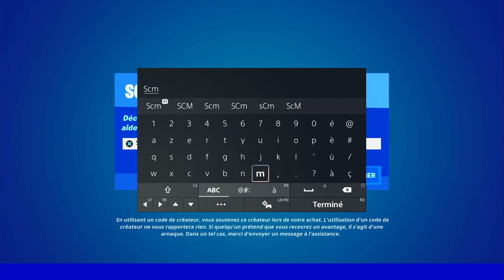GUIDE COMPLET DES DÉFIS QUÊTE DE LA SEMAINE 6 SAISON 2 FORTNITE, TUTO ASTUCE DÉFI QUÊTE CHAPITRE 3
Nouvelle vidéo avec une meilleur astuce pour réaliser le défi escalader 5 fois en 5 seconde

Nouvelle vidéo avec une meilleur astuce pour réaliser le défi lancer un chou a 100 mètre de distance en 1 seul lancer

▬▬▬▬▬▬▬ • BIENVENUE 😍 • ▬▬▬▬▬▬▬

▬▬▬▬▬▬▬ • PARTENAIRES 💪 • ▬▬▬▬▬▬▬

👉StealthGamer:
"SOISCOOLMEC"
"STRIKESOISCOOL"

TikTok "SoisCoolMecYTB"
👻Snapchat "soiscoolmec"

.▬▬▬▬▬▬▬ • TOP DON 💰 • ▬▬▬▬▬▬▬

▬▬▬▬▬▬▬ • MUSIQUE OUTRO 🎵 • ▬▬▬▬▬▬▬